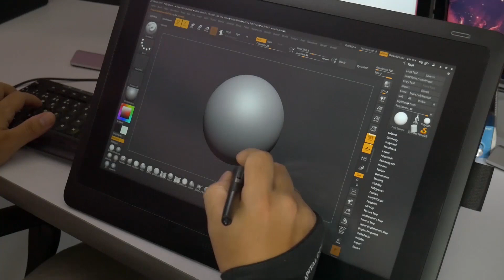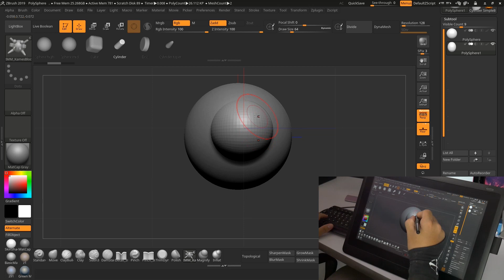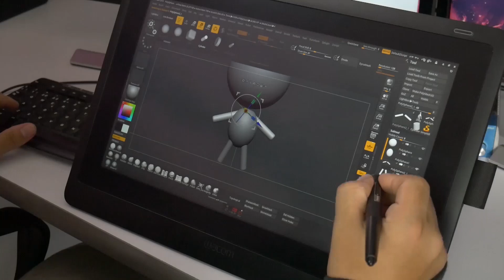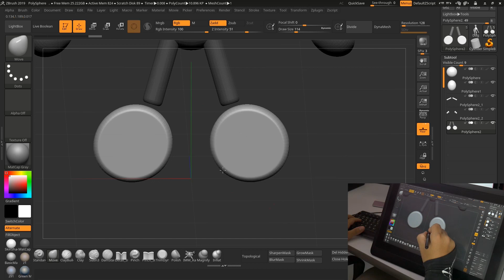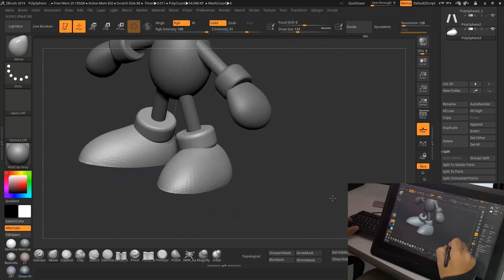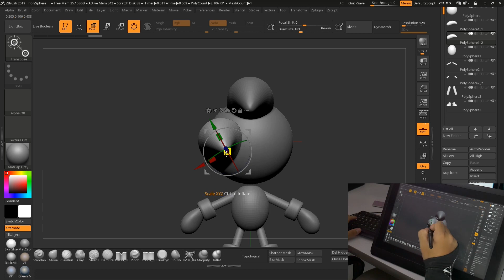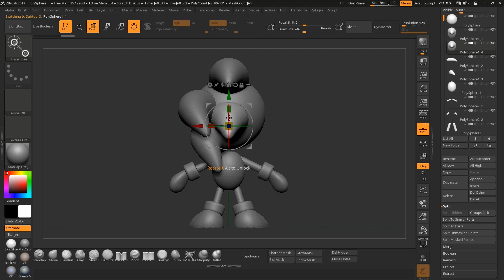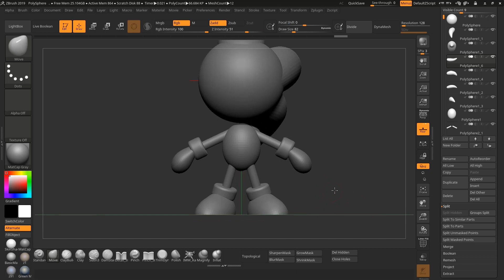Modelando a Sonic en Zbrush ::: Parte 1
En esta serie de tutoriales crearemos nuestra versión del clásico personaje de SEGA utilizando Zbrush. Lo crearemos desde geometrías básicas generadas por una brocha que puedes descargar desde este enlace: